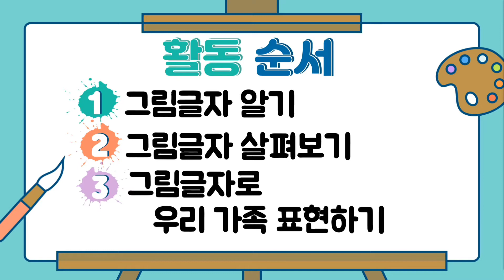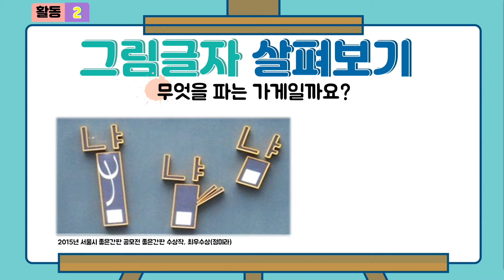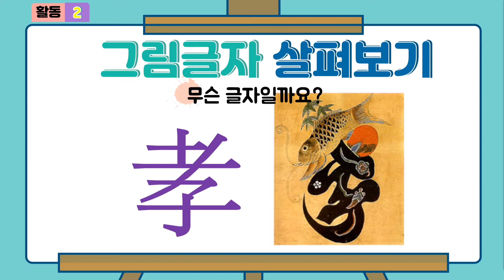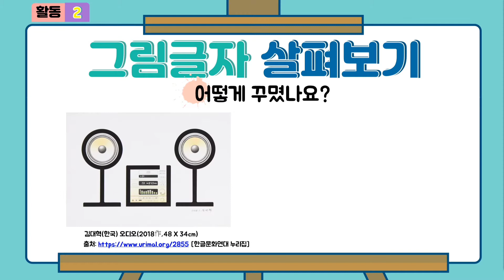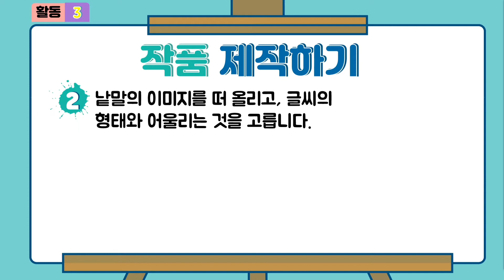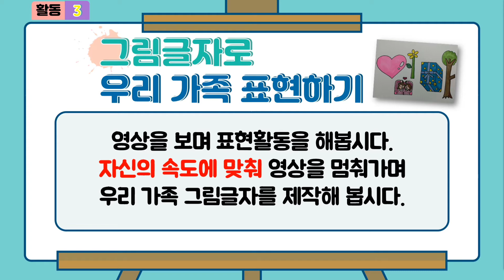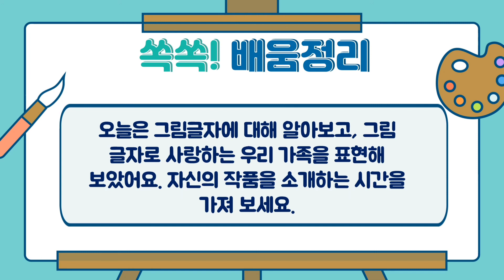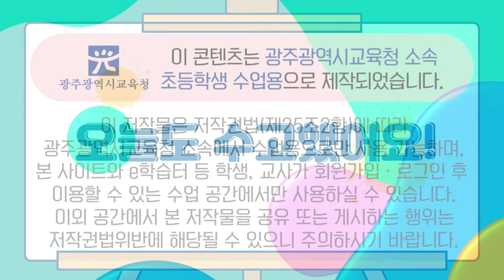그림글자로 우리 가족 표현하기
초등학교 3~6학년 미술과목 교수학습콘텐츠

100만뷰를 꿈꾸는 광주교육 유튜브!